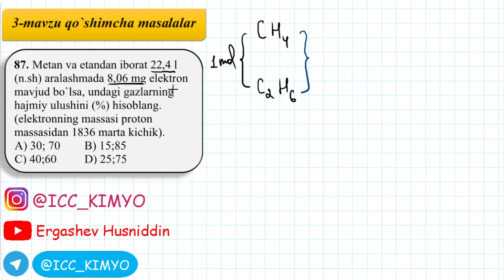3-Mavzu. Qo`shimcha . 87-savol yechimi. Kimyo.